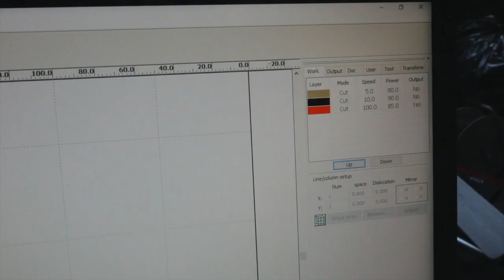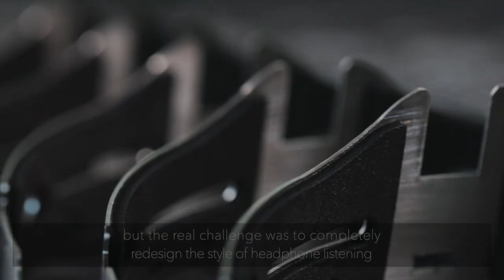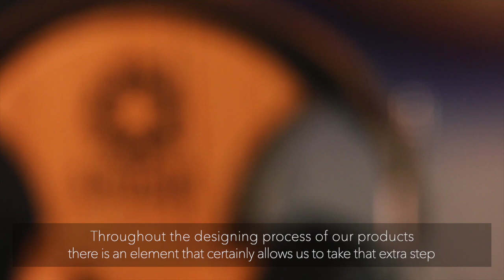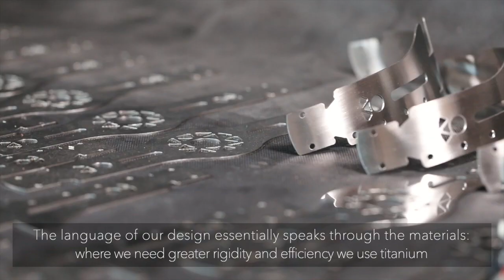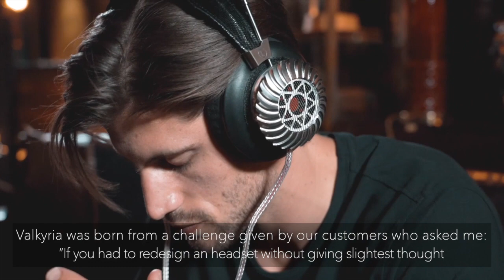Spirit Torino story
La storia di Spirit Torino raccontata dal suo ideatore Andrea Ricci.
The story of Spirit Torino as told by its creator Andrea Ricci.
00:30 Andrea Ricci
01:32 Il marchio Spirit Torino - The brand
02:24 Torino
03:36 La progettazione - The design
04:32 La passione - The passion
05:08 I materiali - The materials
06:34 Radiante
07:01 Super Leggera
07:29 Titano
07:56 Twin Pulse
08:37 Mistral
09:10 Valkyria